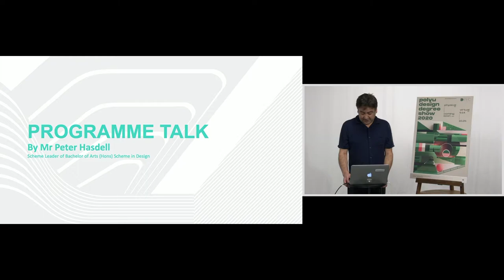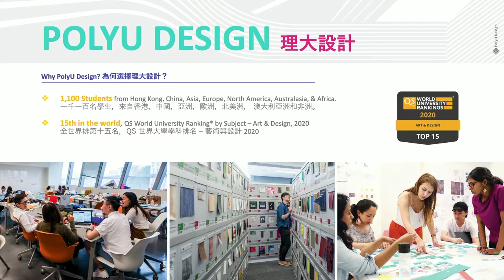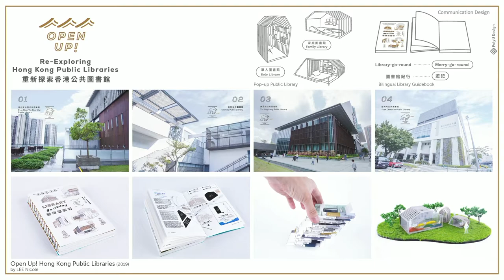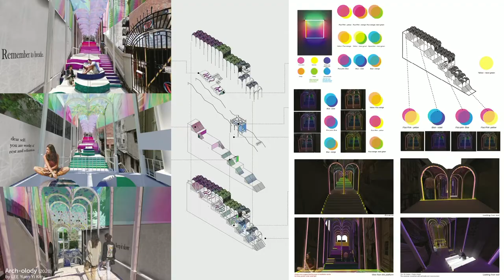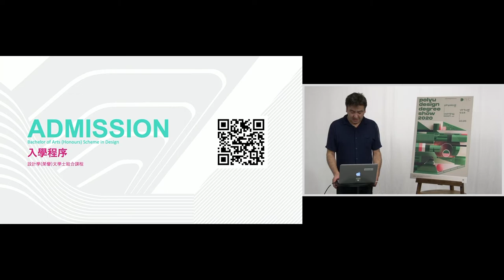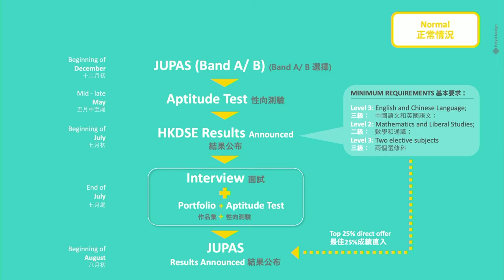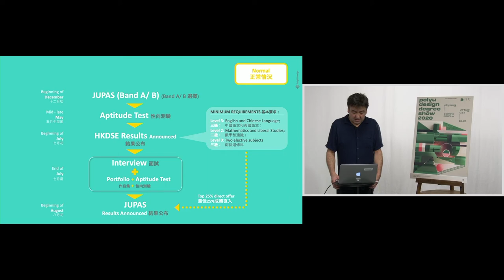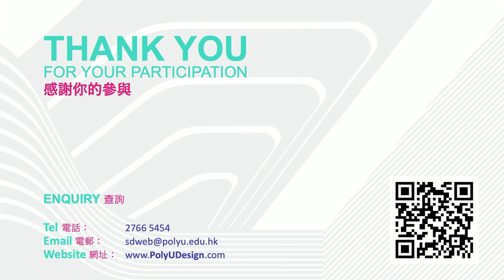Info Seminar 資訊講座 (English version)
PolyU Education Info Day 2020

10 Oct 2020
Bachelor of Arts (Honours) Scheme in Design 設計學(榮譽)
文學士學位組合課程 [JS3569]